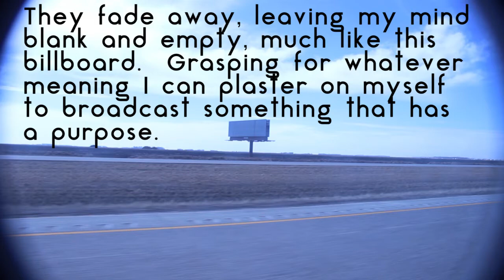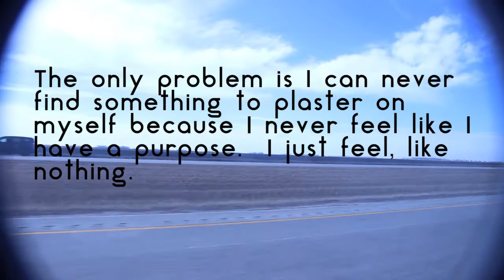North Dakota | David Organ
I went through north dakota, made me get all existential.  I'm good though, see you soon.